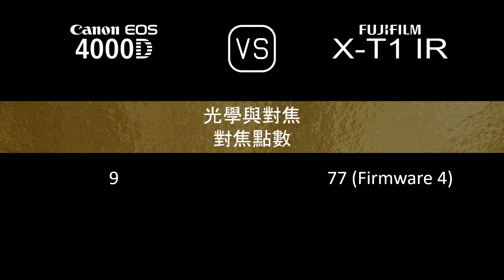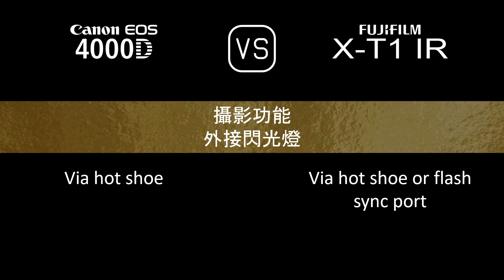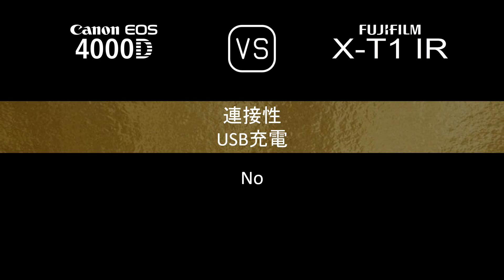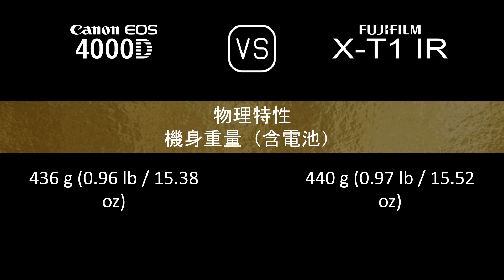Canon EOS 4000D 與 Fujifilm X-T1 IR 的規格比較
本片是 Canon EOS 4000D 與 Fujifilm X-T1 IR 的功能概述和規格比較 (comparison of specifications)，希望對您有所啟發。感謝您的支持。

00:24 推出
00:32 機身
00:41 影像感測器
01:05 影像
01:21 光學與對焦
01:50 屏幕
02:10 取景器
02:26 攝影功能
03:27 錄像功能
03:43 儲存
03:47 連接性
04:16 物理特性
04:36 雜項